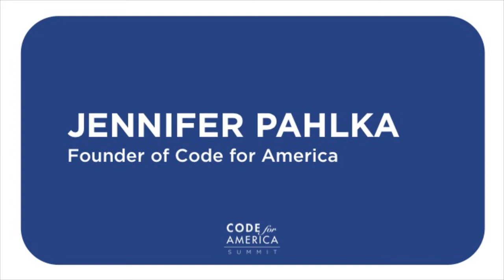Jen Pahlka's closing remarks from CfA 2013.